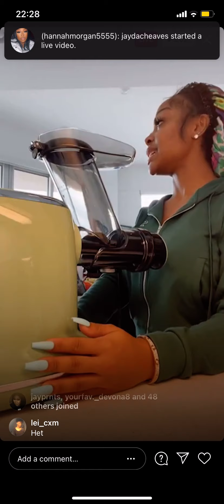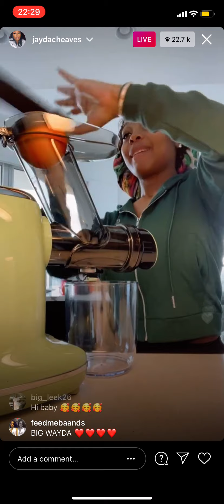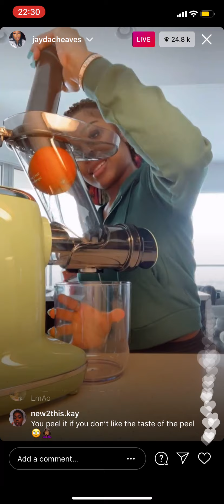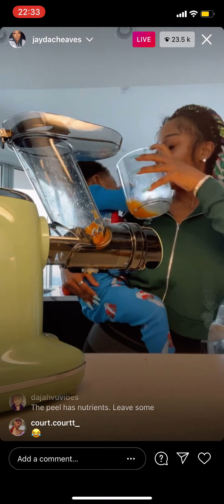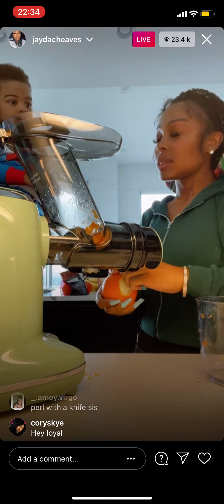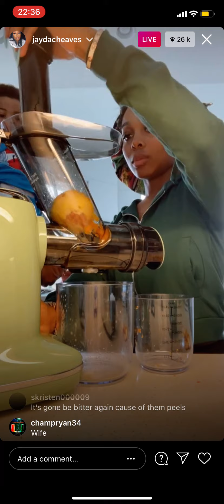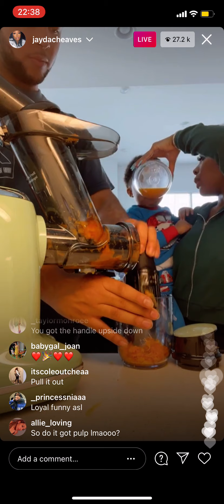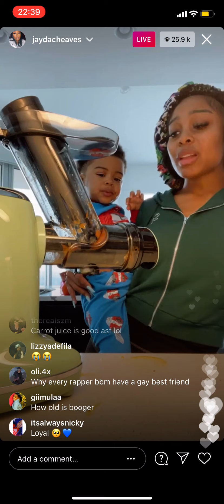Jayda cheaves Instagram live 2021 March